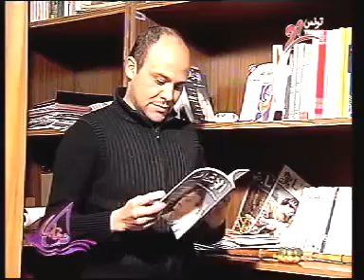Sami Dorbez in 6 min. فنان الطفولة سامي دربز في 6 دقائق